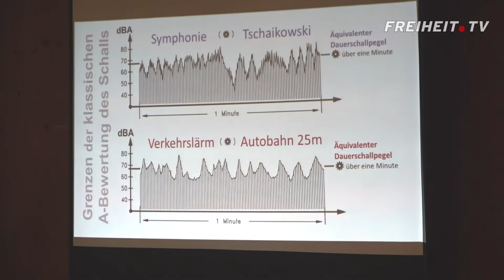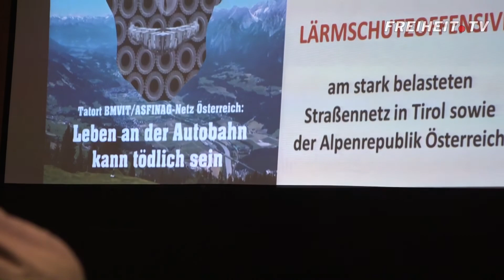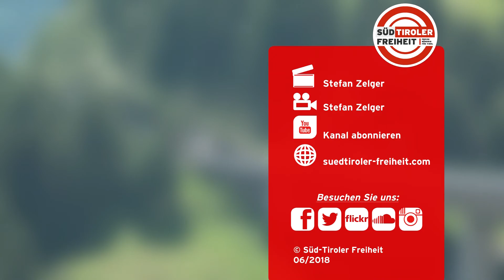Verkehrslärm und Gesundheit – Interview mit Prof. Peter Lercher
Freiheit TV, der online Videokanal der Süd-Tiroler Freiheit, hat mit dem Mediziner Peter Lercher über die Auswirkungen des Verkehrslärms auf die Gesundheit der Menschen, über ungeeignete Meßverfahren, über geeignete Gegenmaßnahmen und über die Forderungen an die Politik gesprochen.